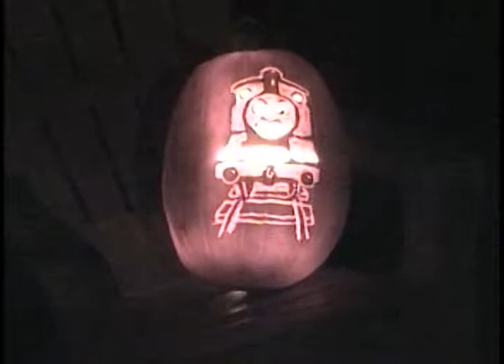2nd b day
Jeffrey and Jude's 2nd Birthday, November, 2009